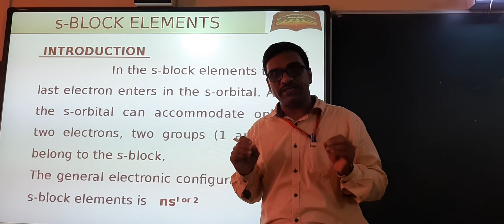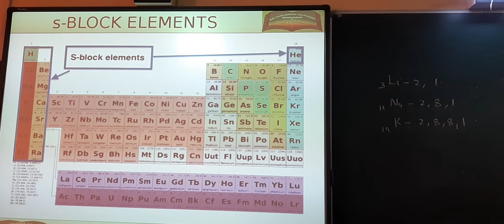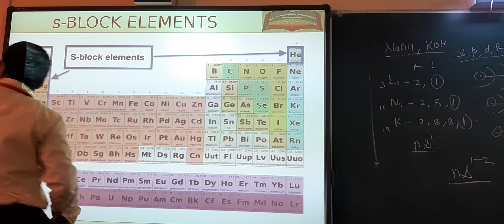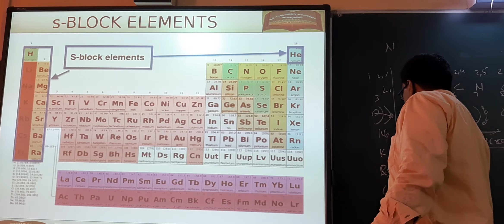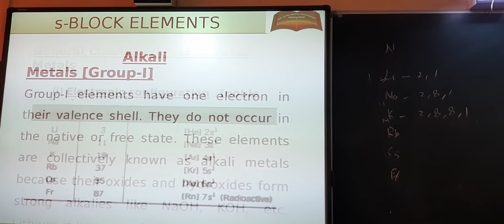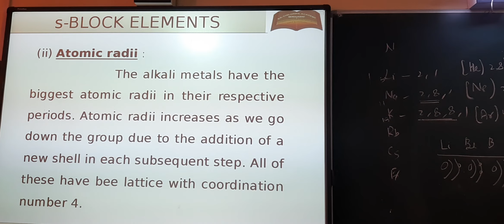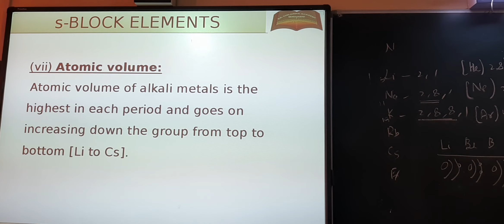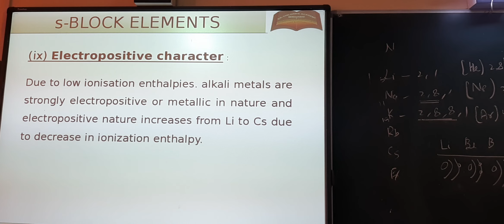'S' Block Elements (Group discussion of alkali metal)